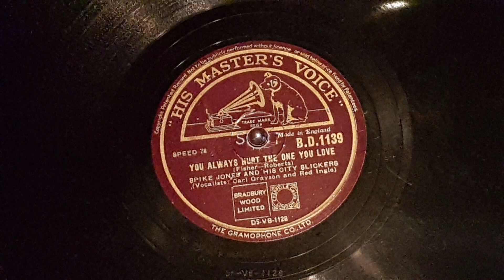You Always Hurt the One You Love -Spike Jones and his City Slickers 1945 78 rpm HMV BD 1139